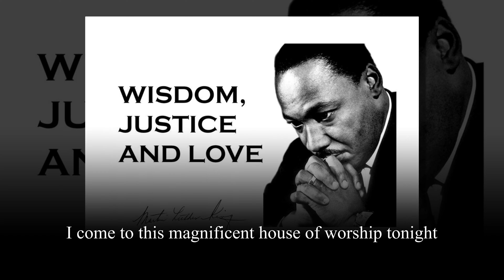Wisdom, Justice, and Love: Linkin Park (Martin Luther King)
At this current moment in history, particularly in North America, "Wisdom, Justice, and Love" by Linkin Park resonates powerfully with the uncertainties we face. As rumors of violence swirl both domestically and abroad, the temptation to justify or even endorse heinous acts in the name of security, fear, or retribution is real. With political division, social unrest, and the global turmoil unfolding before us, Dr. Martin Luther King Jr.'s words—coupled with Linkin Park's haunting presentation—serve as a critical warning against the dangerous path we might tread.

King’s original speech, "Beyond Vietnam," is not just a critique of a specific war but a timeless reflection on how nations, and people, can lose their moral compass when driven by hatred, vengeance, or a desire for power. He speaks of wisdom, justice, and love not as abstract concepts but as the very pillars needed to guide human action. His belief that true peace and justice cannot coexist with violence echoes through Linkin Park’s interpretation, especially as they distort and mechanize his voice, symbolizing how even the best intentions can become cold, unrecognizable, and harmful when manipulated by the wrong forces.

For those of us today who feel the weight of the world's violence and unrest, the message here is clear: without these guiding virtues—wisdom, justice, and love—we risk unleashing horrors upon ourselves. The robotic transformation of King’s voice in the song may suggest that without these virtues, human beings can easily become dehumanized, reduced to mere instruments of destruction. When King’s heartfelt plea for peace becomes distorted and lifeless, it reflects the way our ideals can be warped if we prioritize fear and hatred over compassion and understanding.

This distortion also warns of a future where our actions, unmoored from the moral anchors of wisdom, justice, and love, could lead to even greater devastation. It’s a stark reminder that once violence is unleashed, especially when justified by flawed or self-serving ideals, it becomes uncontrollable and destructive—impacting not only enemies but also those who endorse or enable it.

At a time when many feel like endorsing violent solutions to complex problems, whether through military aggression abroad or violent polarization at home, "Wisdom, Justice, and Love" urges reflection. King’s words, brought to life by Linkin Park's sobering soundscape, caution that when we abandon these essential values, we stand on the precipice of losing our humanity. They warn of a world where violence, once embraced, consumes not only the innocent but those who believed in it as a solution.

This song and its message remind us that our response to the violence and fear of the present should not be more violence or fear, but rather a conscious return to the wisdom to think critically, the justice to act fairly, and the love to heal our divisions. Without these, we risk creating a world that is not just on fire with violence, but one in which we, too, are caught in its flames.